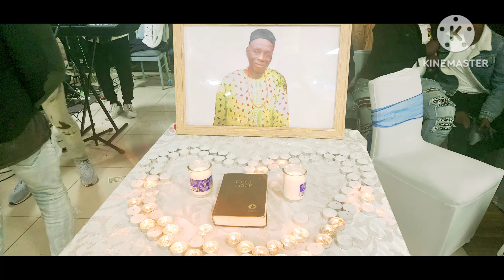CELEBRATION OF LIFE OF CHIEF OKWUADINALO OKONKWO IN ISRAEL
A WELL ATTENDED CEREMONY